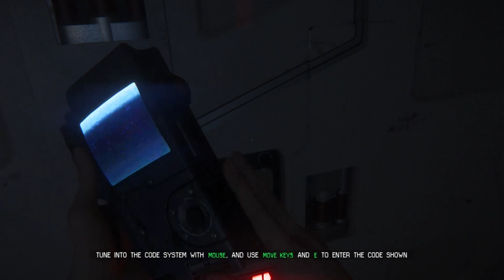Alien Isolation - Heading back on to the Space Station for the first time in years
In this video I go back and play Alien Isolation for the first time in 8 years and see if it stands the test of time.